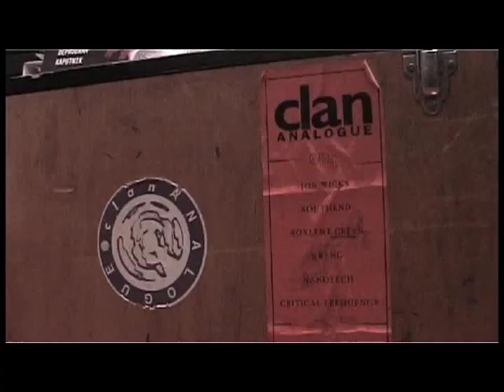'Clan Analogue: Plug In & Switch On' - Documentary Trailer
A trailer for a documentary produced by Manikin & Elevator Productions in conjunction with Clan Analogue.

The full version of the documentary was available on the DVD disc accompanying the 'Re Cognition - The Clan Analogue Legacy Collection' album. But since it has sold out, the doco is now also on YouTube